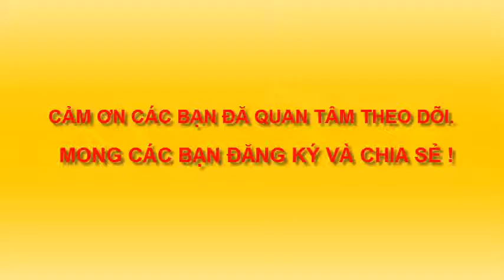VẼ CHIM CÁNH CỤT